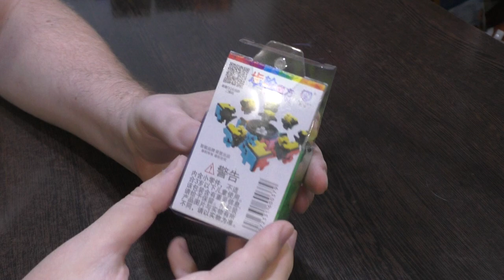Unboxing №279 KungFu 3x3x3 Gear Cube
Аналог Gear Cube от KungFu